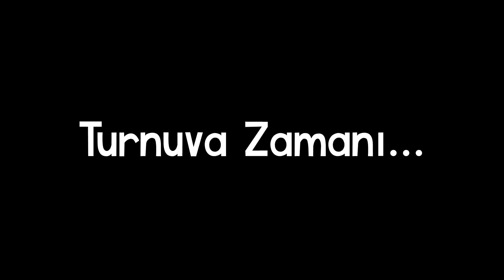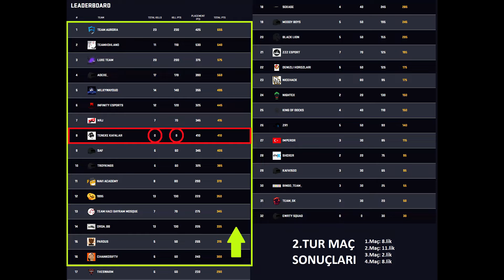PUBG - zSuat Team vs Mithrain Team(!) - GLL Turnuva 2.Tur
Merhabalar arkadaşlar... PUBG serimizin 101. bölümü sizlerle. Bu bölüm GLL Wingman Turnuvası maçımızın 2. turunu sizlerle paylaştık. İlk 16 nın çıktığı ilk turda 8. olarak üst tura çıkmıştık. Bu turda da yine ilk 16 üst tura çıkacak. Bakalım girmeyi başarabilecek miyiz? :) Turnuva esnasında fazlasıyla aşina olduğunuz yayıncılar da olacak. Videoyu izlerken sadece eğlenmeye bakıp, gereğinden fazla ciddiye almayınız :) İyi seyirler...

Kişisel instagram hesaplarımız :
_oosee
hilmi_namli
zSuat_
ultrasosyal__

PLAYERUNKNOWN'S BATTLEGROUNDS #101
PUBG - GLL Wingman Turnuvası 2.Tur
PUBG - Ekipmansız, Çıplak Turnuvaya Katılmak
PUBG #101